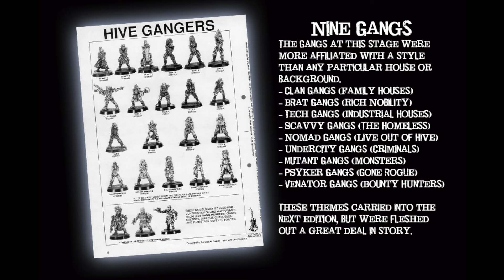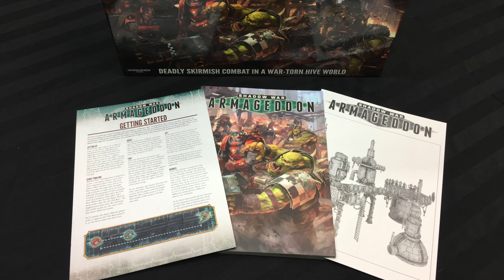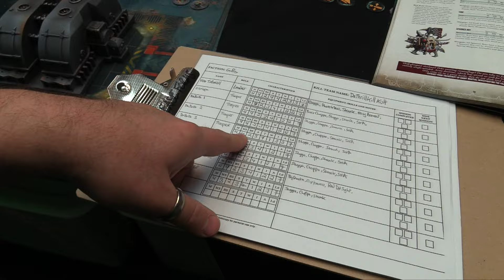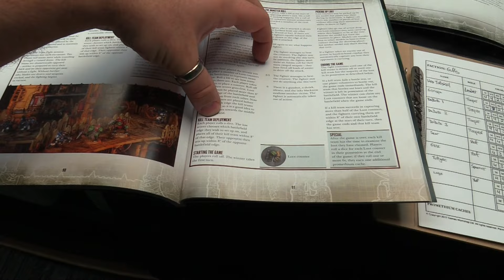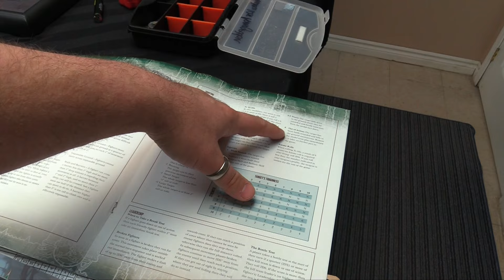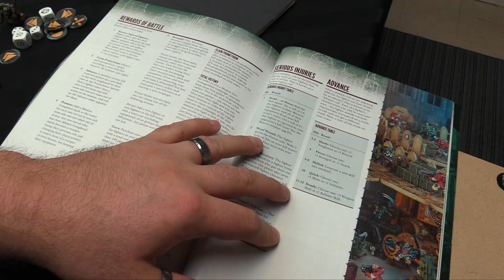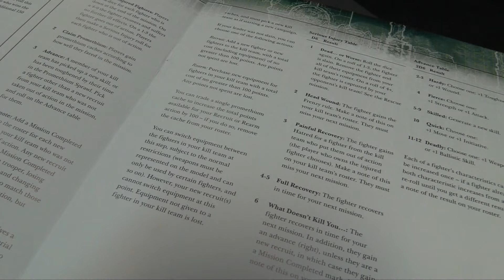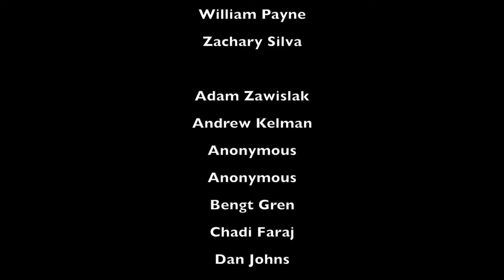Let's Play! - Shadow War: Armageddon - The Ongoing History of the Underhive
The Ongoing History of the Underhive:  We return to the sump  in 2017 with a brand new Skirmish game from Games Workshop. Not just contained to Gangs this time around, all factions in 40k have rules to take the war to the Promethium Sprawl of Armageddon.

I've compiled all the additional Wave 1 Kill Teams with Page Numbers and an Index